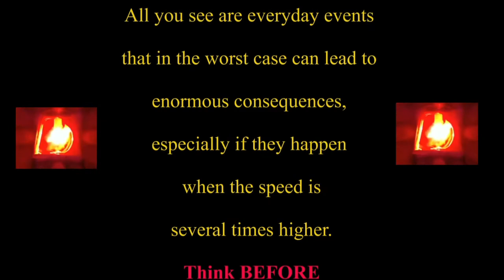Odd traffic 65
Some situations from the ordinary traffic in Udontthani Thailand